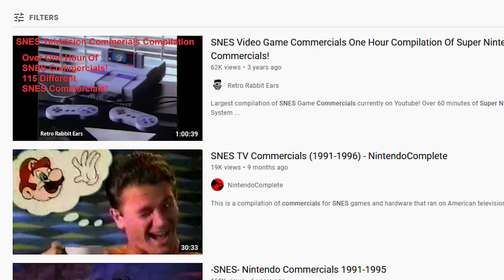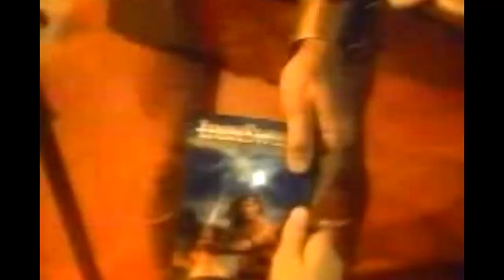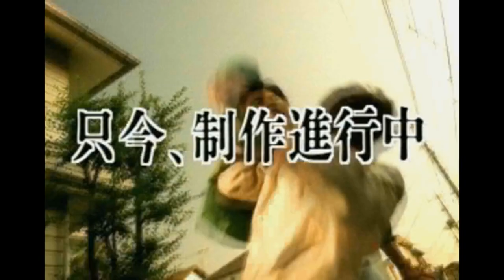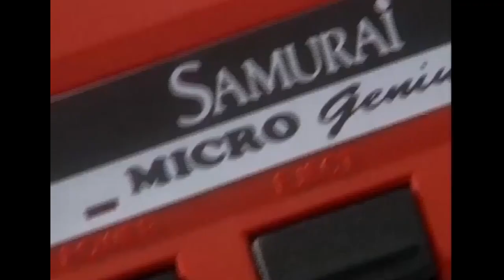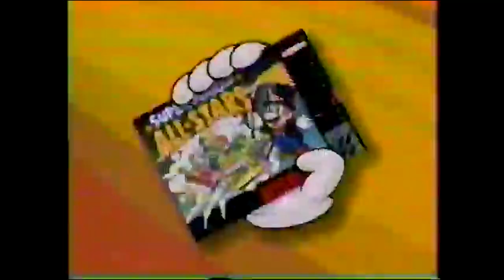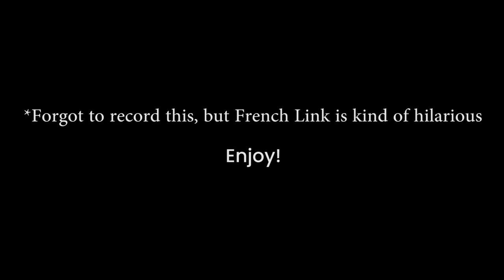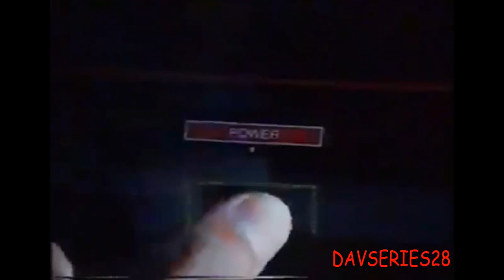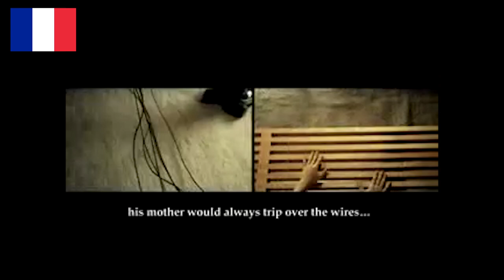How Game Commercials Change Across The World | St1ka's Retro Corner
Ever wondered how games were advertised in India? Ever wanted to see weird game Brazilian commercials? What Portuguese? Spanish? French? South Korean? My friend, you have come to the right place!

Doesn't matter if it's Nintendo, Sega, Xbox, Sony, PC Engine or even atari ads. If it exists, we got them we're taking a deep dive into them.

00:00 - Intro
01:28 - US Commercials
02:29 - POLE POSITIOOOOOOON!
03:27 - The 16-bit Generation
4:21 - Japanese Commercials
8:26 - German Wario!
11:56 - Indian NES Commercial
13:02 - Remaking commercials
14:39 - South Korea Zelda Rap
15:15 - Brazilian and US Saturn ads
15:59 - Italian & Spanish Sonic
17:45 - Portuguese & French Mario
18:33 - French Legend of Zelda
18:47 - Selling the NES using Texas Chainsaw Massacre
20:07 - Goku & Mario Singing Opera
21:05 - Robocop Selling Fried Chicken
21:15 - AMERICA DOES! YOU CAN'T THIS IN EUROPE!
23:16 - THESE COMMERCIALS WILL HORRIFY YOU!
25:33 - Commercials are boring now :(
27:16 - The BEST modern commercial
28:48 - Brazil's Cursed commercial